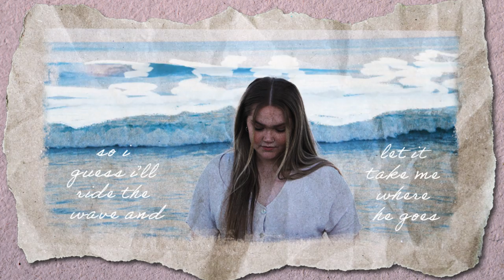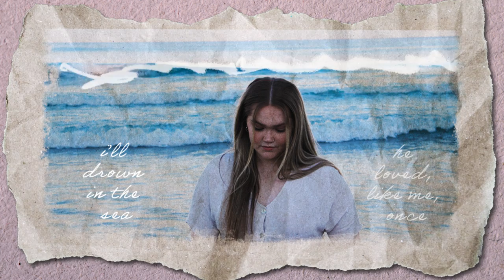kate gill - he [Official Lyric Video]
Official “he” lyrics:

he loves driving past the ocean
feels at home right by the sea
he wants a place down by the coast and
I hope he wants it all with me

so I’ll meet him at the horizon
and the waves will kiss our feet
let the tide wash us away and
drift off never to be seen

if he decides one day that I’m not what he wants
I’m sure to fall in deep, don’t know if I’ll come up

I was swimming in deep water
but he’s got me floating near the shore
my head was almost going under
not as long as I am yours

so I guess I’ll ride the wave and
let it take me where he goes
with him I’ll let down my hair and
scream out so everybody knows

if he decides one day that I’m not what he needs
the tide will take me out and I’ll be one with the sea

if he decides one day that I’m not what he loves
I’ll drown in the sea he loved, like me, once